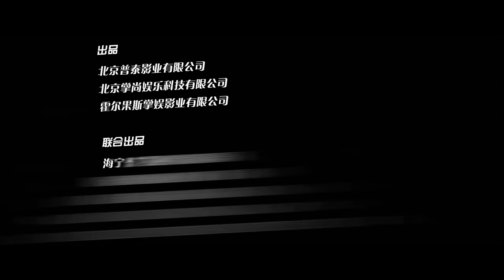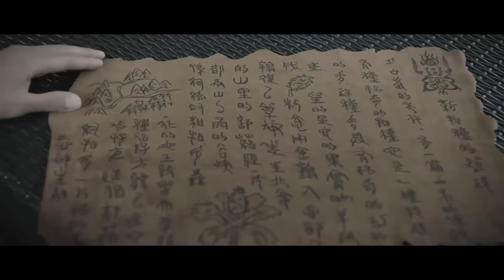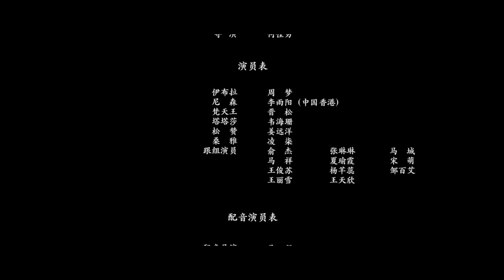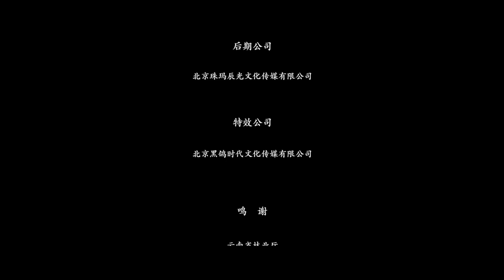BỘ LẠC KHÁT MÁU | Phim Hành Động Thám Hiểm Siêu Hấp Dẫn | Phim Chiếu Rạp Cực Hot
© Bản quyền thuộc về: Xưởng Phim Lẻ
© Copyright by Xưởng Phim Lẻ ☞ Do not Reup